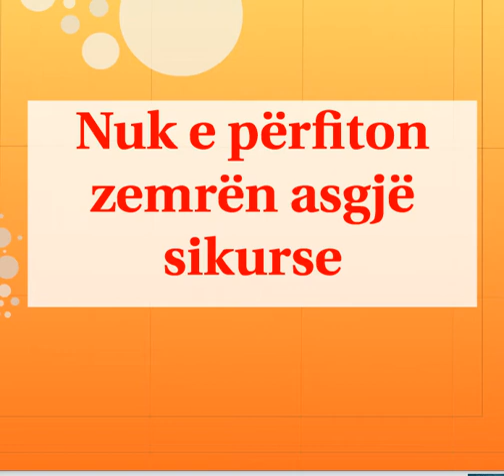KËTO GJËRA I PËRFITOJNË ZEMRAT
Nuk e përfiton zemrën asgjë sikurse:

Shprehja e mirë,

Dhënia e buzëqeshjes,

Fjala e butë

Synimi i drejtë,

Zemërçiltërsia dhe

Mbulimi i të metave.